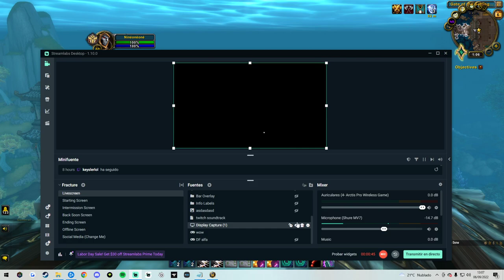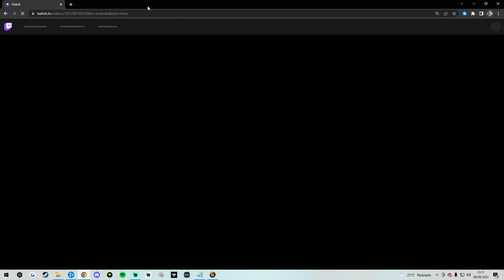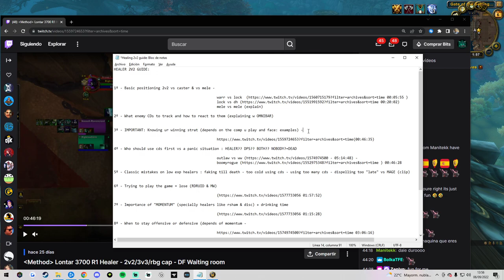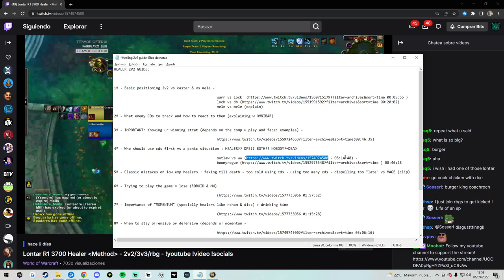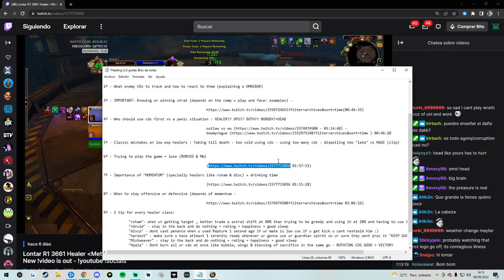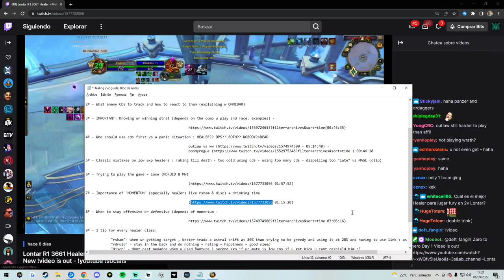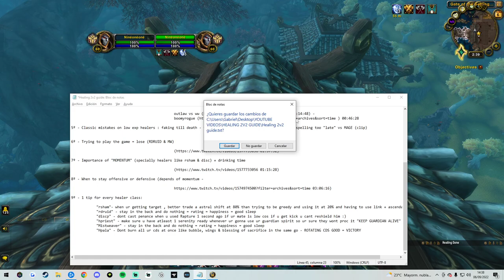Basic Healer 2v2 Guide (Season 4 SL)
Hopefully this guide helps a lot of u to understand the 2v2 bracket (a lot of this info will still be relevant for next expansion)  a little bit better and whatever u guys need let me know in the comments.

0:00:00 Into
0:00:49 Basic 2v2 positioning
0:09:50 What enemy CDs to look at & how to react to them
0:47:30 Knowing ur winning strat (win condition)
0:51:57 Reacting to a "panic situation"
0:58:18 Classic mistakes on low rated healers
1:06:08 Knowing ur role (depending on the healer u play)
1:10:38 Importance of "MOMENTUM" - Best moment to drink
1:19:12 When to play offensive/defensive as a healer
1:26:56 Quick tips for every healer in 2v2